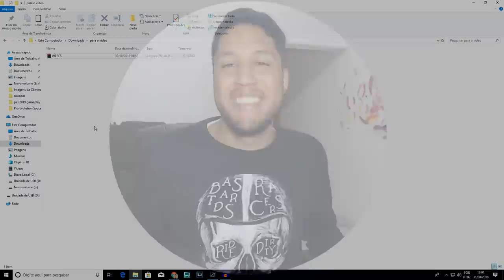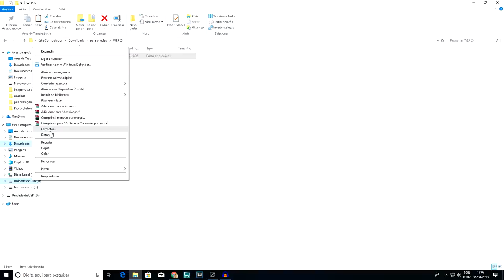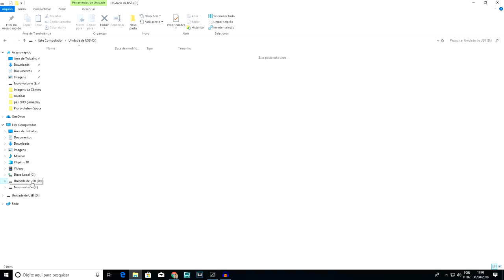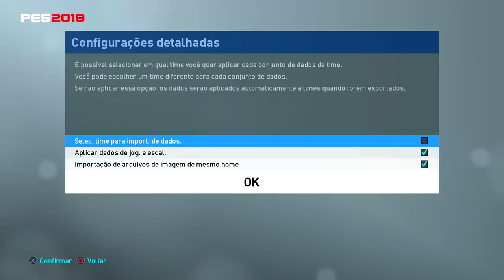PES 2019 - OPTION FILE DOWNLOAD e TUTORIAL - Real Madrid, Bayern Munich e Juventus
PES 2019 (Pro Evolution Soccer 2019) Option File Download e Tutorial para Playstation 4 (PS4) com correções dos times e ligas (Bundesliga, Premier League, Sky Bet Championship, LaLiga, LaLiga 2, Juventus, Real Madrid.).
PES 2019 disponível para Playstation 4 (PS4), Xbox One (XONE) e PC.

PES 2019 - Pro Evolution Soccer 2019 - AF Gameplays

PES 2019 - OPTION FILE DOWNLOAD e TUTORIAL - Bundesliga, Premier League e LaLiga